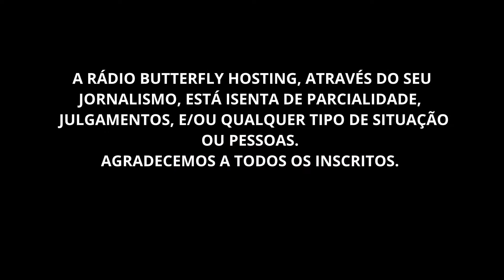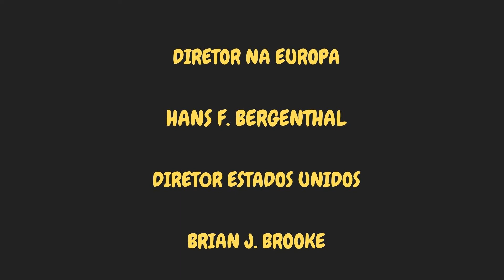FULL PARTES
O NOME DADO A OPERAÇÃO